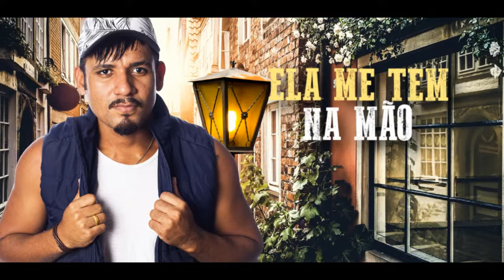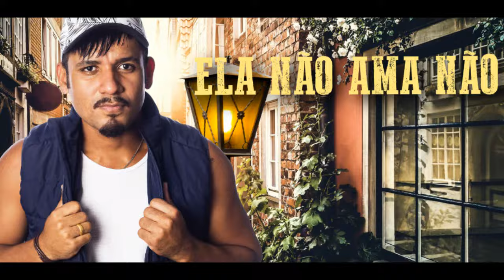Arthur Olimac - Ela Não Ama Não [Lyric Vídeo Oficial] Prod. DJ Rhuivo.